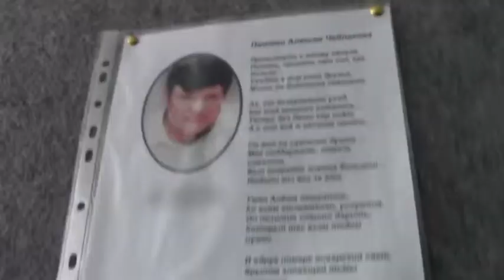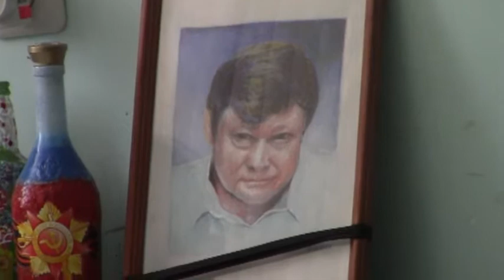3 02 21 нам песня жить помогает